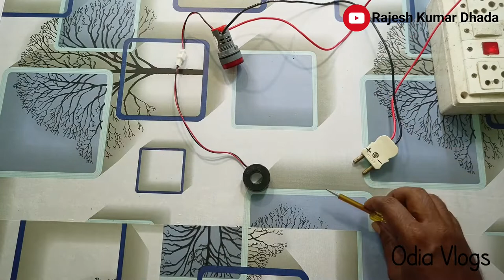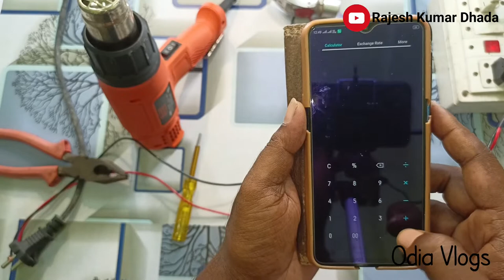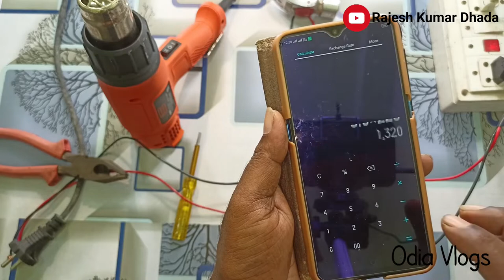Digital Ampere Meter Review // Odia Vlogs // Rajesh Kumar Dhada 🔥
Buy Link 👉 Microtail Direct AC Voltage/Current Meter LED Display Voltmeter-Ammeter Range 600V, 0-100A, (Red)